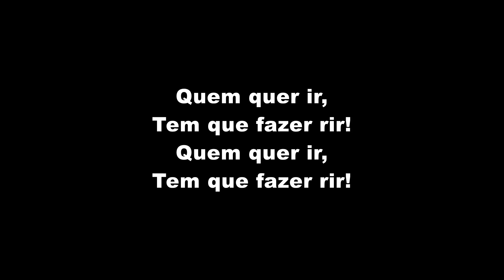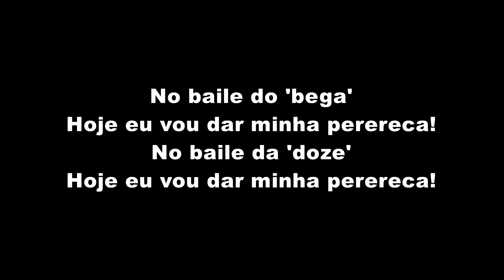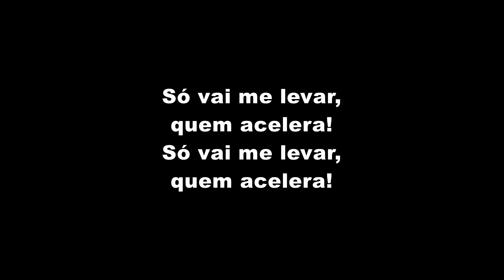Karol Maravilha, Dj V.D.S Mix, MC Marquinho, MC Vinin, MC Tavinho, MC RB - MEGA MEIOTA (LETRA)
Karol Maravilha, Dj V.D.S Mix, MC Marquinho, MC Vinin, MC Tavinho, MC RB - MEGA MEIOTA (LETRA OFICIAL)

Artista: Karol Maravilha, Dj V.D.S Mix, MC Marquinho, MC Vinin, MC Tavinho, MC RB
Produção: TF Produções
Ano: 2019

ATENÇÃO!